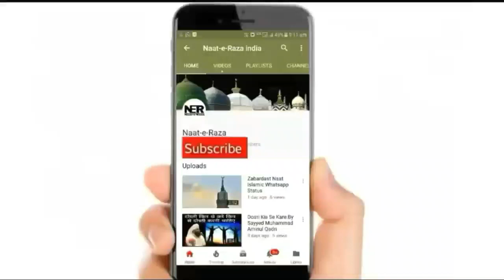Camera Dek Kar Gunah Nahi Karte Allah Dek Raha Hai Gunah Kese Karte Ho I Sayyed Aminul Qadri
New Bayan By Sayyed Aminul Qadri - Camera Dek Kar Gunah Nahi Karte Allah Dek Raha Hai Gunah Kese Karte Ho. Allah Se Daro. ..